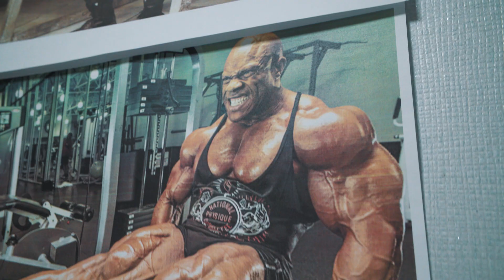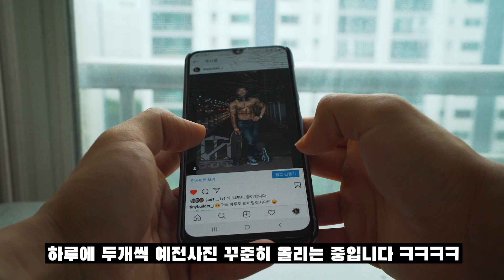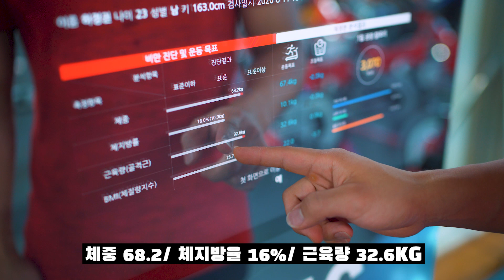[나 혼자 큰다 EP.1] 실망시켜드려 죄송합니다.. 😩😥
[아래 링크를 통하여 보충제, 운동용품 등 최저가로 구매가능합니다]
*영상에 나오는 운동용품들은 제가 무상으로 제공받아 사용/리뷰 하고 있음을 알려드립니다

이벤트 기간 : 8/14 20:00 ~ 8/15 23:59
이벤트 내용
                     - 임팩트 EAA 혹은 클리어 웨이 아이솔레이트 구매시 최종 결제예정금액 추가 3% 즉시할인
                     - 12만원/16만원/20만원이상 구매시 사은품 증정
                     - 추천인 적립금: 15,000원, 추천인 코드 입력 후 첫 구매시 추가 5,000원 할인 (추천인 코드 : ZA4X - R1)

가입 시 추천인 코드 : 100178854(정회원 희망하시면 DM 주세요)

쿠팡 파트너스 추천인 코드 : AF1178281
*위 링크를 통해 상품을 구매하실 경우 제게 소정의 수수료가 제공됩니다